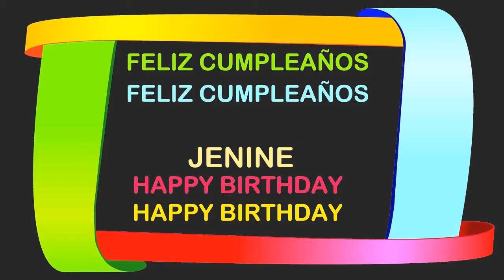Jenine Birthday Postcards & Postales